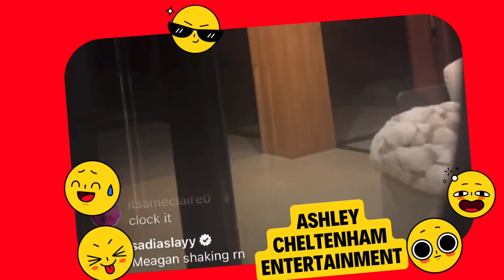Nicki Minaj Drags Megan Thee Stallion on Instagram live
Nicki Minaj to Megan Thee Stallion on Instagram live:

“Bullet fragment foot b*tch… you bringing up 30-year-old tea from when this man was a 15-year-old child. You bringing up 30-year-old tea cause no man will ever f*cking love you, and lying on your dead mother.”

✅  About The Martian Perspective 👽.

I'm a layered person, and my channel is just as diverse. I'll be sharing all sorts of content that resonates with my vibe, from serious topics to fun and lighthearted ones.

I'm particularly interested in music topics, reviews, vlogs, and commentary on female rap, black culture, and gay culture.

© The Martian Perspective 👽